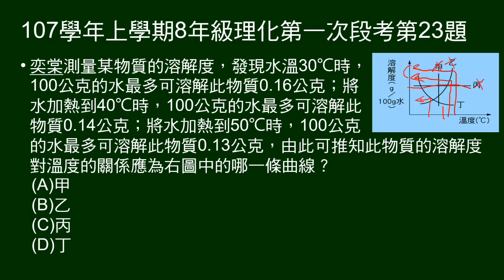107學年上8年級理化一段第23題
給物質在不同溫度的最大溶解量，及溶解度與溫度關係圖的四條曲線，問哪條曲線符合敘述。